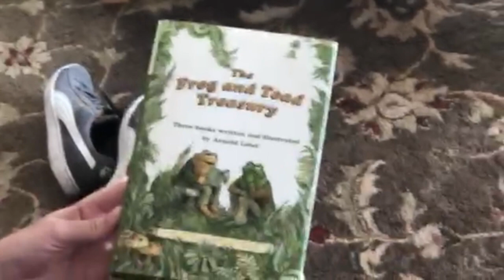Cameron's 25!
Happy 25th birthday Cameron! Love, your Friends and Family. June 19, 2020